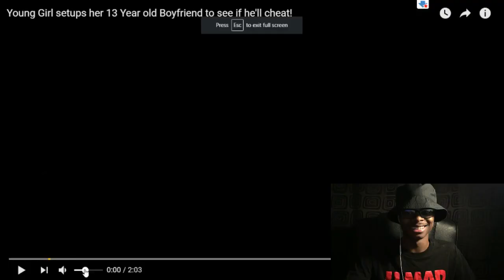13 Year Old Cheating on his GF | WTF!?! | (Reaction)